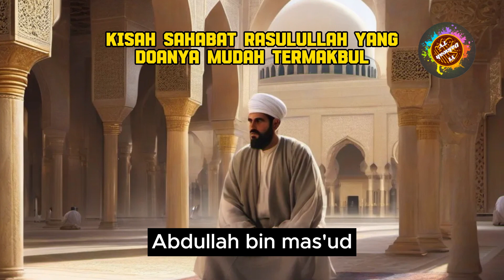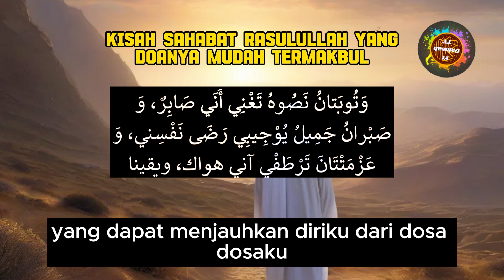Keistimewaan Sahabat Rasulullah Doanya Mudah Termakbul Kerana Tawaduk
Kisah para sahabat Rasulullah yang boleh dijadikan teladan, inspirasi dan sumber ilmu yang berguna.

Semoga perkongsian kisah sahabat ini dapat memberikan manfaat kepada kita semua, aminn...